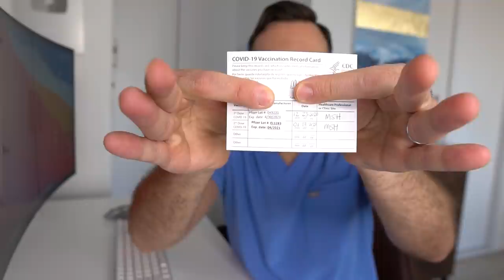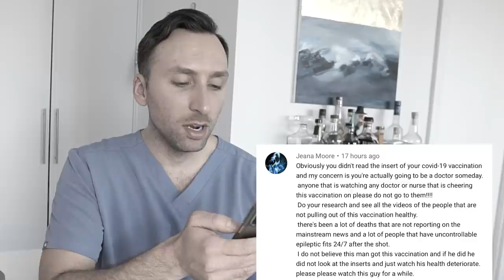DOCTOR Responds to CRAZY COVID VACCINE Comments, Myths, & Questions (EDUCATIONAL!)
I recently posted a video highlighting my side effects from the Pfizer Covid vaccine every day after receiving the vaccine.

It's been a few weeks since the video, and there are a shocking number of comments that are full of misinformation about the vaccine.  I decided to choose a whole bunch of those comments and go over them, and educate in the process.  My intention is not to poke fun at those who commented, but more so to use these comments as an opportunity to dispel myths surrounding the covid vaccine and provide accurate data and information.

0:00 - Intro
1:26 - 23 people that died in Norway after receiving Vaccine
3:20 - What are long term effects of the Covid Vaccine?
4:12 - Side-effects from my 2nd dose?
4:50 - Infertility after covid vaccine?
5:00 - Did vaccine cause dark circles under my eyes?-
5:45 - Was my vaccine photo photoshopped?
6:23 - Does the covid vaccine cause Bells Palsy?
8:34 - I explain nurse Tiffany Dover's reaction to the covid vaccine